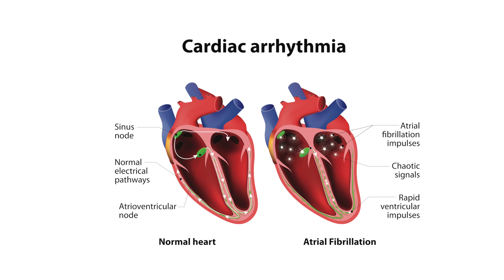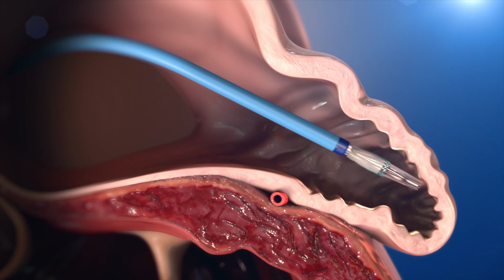Atrial Fibrillation (AFib) Treatment Options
“Atrial fibrillation (AFib) is really pretty much an epidemic, affecting 3 million people in the United States now, expected to more than double over the next 15 years,” asserts Andrew Rubin, MD, Co-Director of the Electrophysiology (EP) Laboratory at Eisenhower Health in Rancho Mirage, CA.

AFib is an electrical disorder of the heart — in fact, it’s the most common disorder of the heart. Aside from the discomfort that can occur with atrial fibrillation, AFib patients also have a very high risk of stroke.

Current treatment options range from conservative measures – medication – to advanced procedures such as cardiac ablation or the cutting-edge Watchman™ procedure. Cardiac ablation is a well-proven procedure involving the elimination of abnormal electricity in the heart. The Watchman procedure focuses on stroke prevention and eliminating the patient’s need for pills or blood thinners. For people who have problems taking medication or blood thinners, the Watchman procedure is an excellent option.

In Atrial Fibrillation (AFib) Treatment Options – Dr. Rubin informs and helps us understand Afib and treatment options. He covers:

Defining atrial fibrillation
Stroke risk reduction
Cardiac ablation
The Watchman™ procedure
Treatment goals

Eisenhower Health has a robust AFib program and some of the most modern mapping and treatment equipment available. Eisenhower Desert Cardiology Center is the third-largest Watchman implant center in Southern California, offering outstanding care for AFib patients in Coachella Valley.